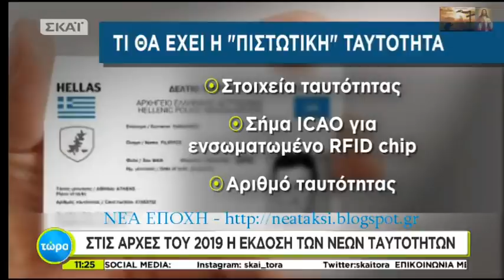ΗΛΕΚΤΡΟΝΙΚΕΣ ΤΑΥΤΟΤΗΤΕΣ ΑΡΧΕΣ ΤΟΥ 2019( ΜΕ ΒΙΟΜΕΤΡΙΚΟ ΧΑΡΑΓΜΑ) ... Ο ΚΥΒΟΣ ΕΡΡΙΦΘΕΙ...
Σημεία των καιρών - Έτσι θα γίνει το ΧΑΡΑΓΜΑ της Αποκάλυψης: στο DNA
Το βίντεο αναφέρεται στην άγνωστη για τους περισσότερους τεχνολογία εγγραφής ψηφιακών δεδομένων (digital data) στο DNA, η οποία θα αντικαταστήσει την τεχνολογία των σκληρών δίσκων και θα δώσει ασύλληπτες δυνατότητες στους ηλεκτρονικούς υπολογιστές - μια τεχνολογία για την οποία η Microsoft εργάζεται πυρετωδώς για την εξέλιξή της.
Η τεχνολογία αυτή είναι που θα χρησιμοποιηθεί για το ΧΑΡΑΓΜΑ ΤΟΥ ΑΝΤΙΧΡΙΣΤΟΥ πάνω στο ανθρώπινο σώμα, στο ανθρώπινο DNA και ενδέχεται να χρησιμοποιηθεί εν δυνάμει και κατά την έκδοση της νέας ΗΛΕΚΤΡΟΝΙΚΗΣ ΤΑΥΤΟΤΗΤΑΣ, μέσω της Ιριδοσκόπησης (σκανάρισμα της ίριδας του ματιού), Παλαμοσκόπησης (σκανάρισμα των αιμοφόρων αγγείων της παλάμης του χεριού) και Δακτυλοσκόπησης (σκανάρισμα αντίστοιχα του δακτύλου).
Αυτά τα στοιχεία θα πρέπει να δοθούν από τον κάθε πολίτη κατά την έκδοση της νέας Ταυτότητας και είναι τα λεγόμενα Βιομετρικά Στοιχεία.
Μαζί με αυτά όμως κανείς δεν μπορεί να μας εγγυηθεί οτι κατά την έκδοση της ταυτότητας δεν θα χαραχτούν και δεδομένα πάνω στο DNA μας με τη νέα αυτή τεχνολογία. Το σίγουρο πάντως είναι οτι αυτή θα είναι η τεχνολογία του ΧΑΡΑΓΜΑΤΟΣ ΤΗΣ ΑΠΟΚΑΛΥΨΗΣ που θα χρησιμοποιήσουν οι Πρόδρομοι του Αντιχρίστου (σε συνδυασμό με την Ιριδοσκόπηση, Παλαμοσκόπηση και Δακτυλοσκόπηση) και στη συνέχεια ο ίδιος ο Αντίχριστος θα επιβάλει υποχρεωτικά σε όλον τον πλανήτη, ώστε αν δεν έχεις πάνω σου (στο DNA) χαραγμένο το νούμερό σου, με το οποίο θα κάνεις τις συναλλαγές σου, θα βρίσκεσαι εκτός συστήματος και δεν θα μπορείς ούτε να πουλάς, ούτε και να αγοράζεις.

Άλλα όμως τα σχέδια του ανθρώπων και άλλα του Θεού.